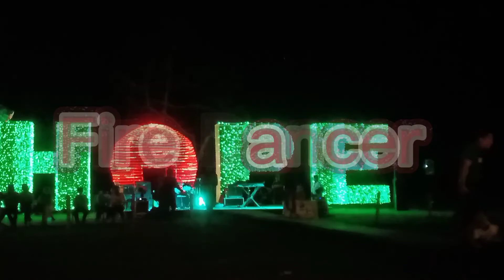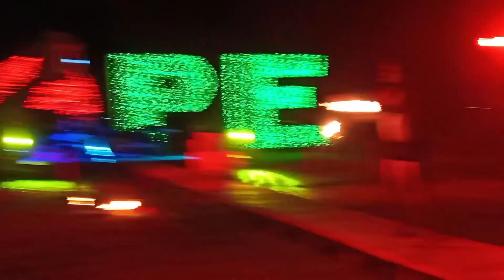Malupit Na Fire Dancer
Make Sure Naka Subscribe Kayo Para Sa Susunod Na Review Nating Sa Mga Phone Ay Ma Update Agad Kayo Wag Nyo Lang Kalimutan I Click Yung Bell Button Para Makatanggap Kayo Ng Notification Thank You